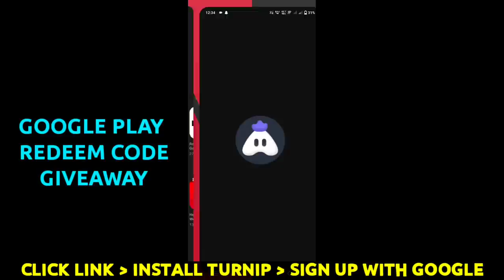NEW KATANA CAN MAKE CHARACTERS DRUNK 😂 GARENA FREE FIRE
New kata skin can change character animation & ability in free fire